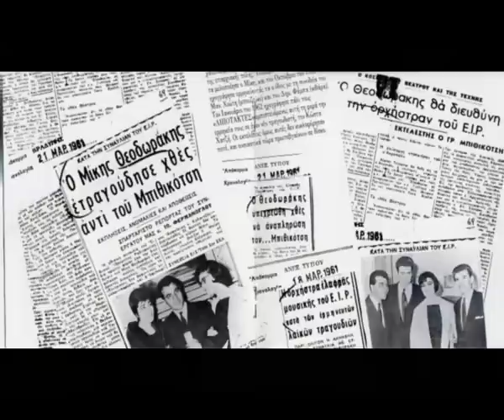ΓΥΡΙΖΩ ΑΠ' ΤΗΝ ΝΥΧΤΑ -(3 ΕΚΤΕΛΕΣΕΙΣ) ΚΑΖΑΝΤΖΙΔΗΣ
Στίχοι - μουσική: Καζαντζίδης- ακατανόμαστος - Πυθαγόρας
1η εκτέλεση  1972 μπουζούκι Θανάσης Πολυκανδριώτης
2 εκτελεση 1983
3η εκτέλεση 1993 μπουζούκι Γιάννης Παλαιολόγου

Γυρίζω απ' τη νύχτα, έρχομαι απόψε απ του καημού τη φυλακή
η απονιά του κόσμου και η αγάπη σου με στείλανε εκεί
εκεί που όποιος πάει τα βάσανα ξεχνάει

Τόσες μέρες, τόσες νύχτες, απ' τον κόσμο απουσίασα
το τραγούδι και τους φίλους για να γιατρευτώ θυσίασα
το ψέμα τ' αηδίασα

Γυρίζω απ' τη νύχτα, από τον κόσμο έλειψα πολύ καιρό
με ξέχασαν οι φίλοι και συ δε μου φερες τσιγάρο και νερό
γυρίζω και γελάω κι όλους τους συγχωρνάω

Τόσες μέρες, τόσα χρόνια, απ' τον κόσμο απουσίασα